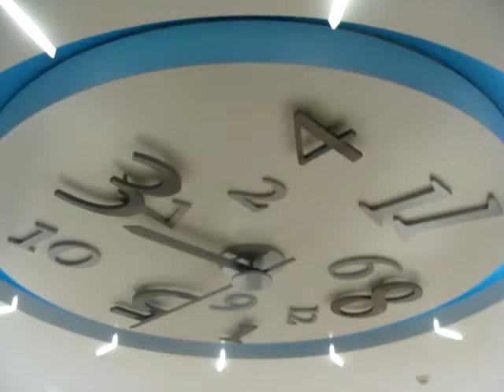moving clock design on the ceiling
a moving clock design on the roof at times square building (korea)